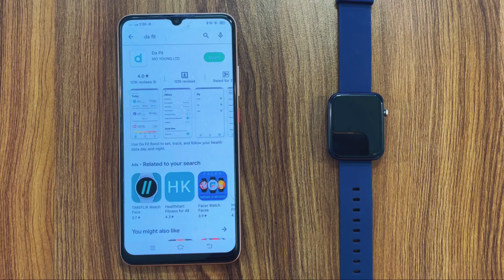Crossbeats Ignite Crux smartwatch unboxing & review 🔥Best smartwatch under ₹ 1500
About this video ; Hello Dosto Aaj me crossbeats ignite crux smartwatch ka unboxing and review kiya he I hope video apko acha lge thanks you so much 👍